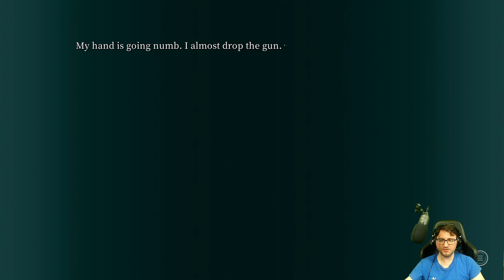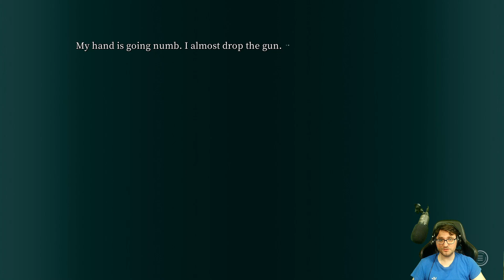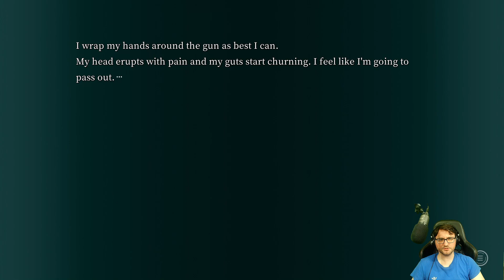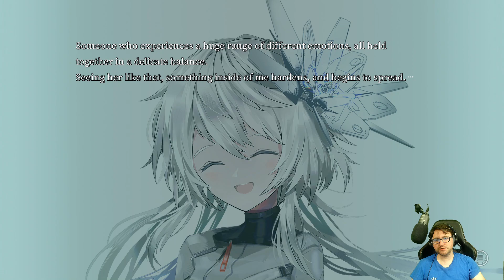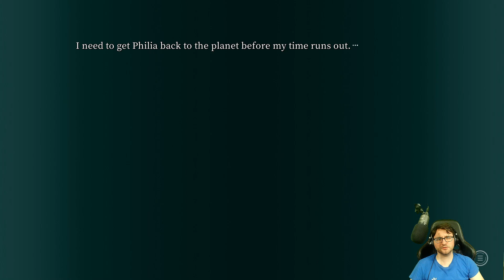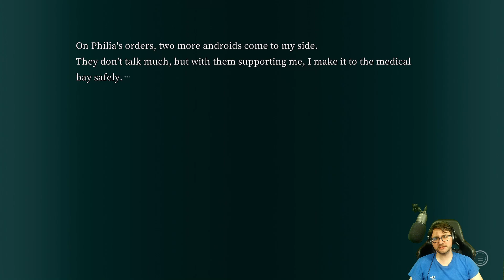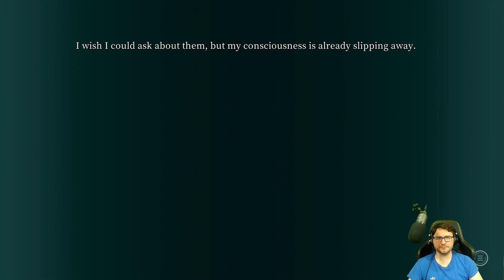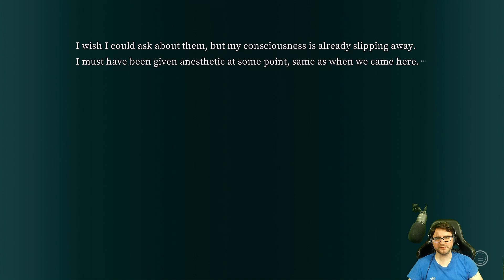Let's play Tsui no Stella | 46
Blind let's play of Stella of The End.